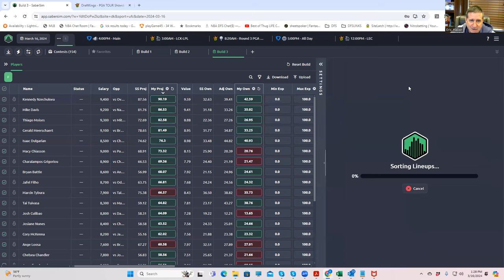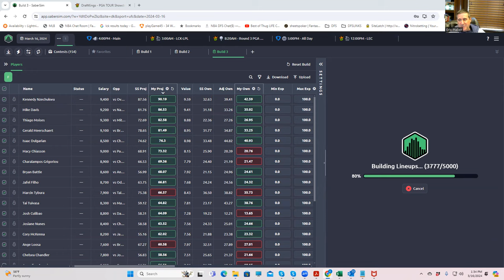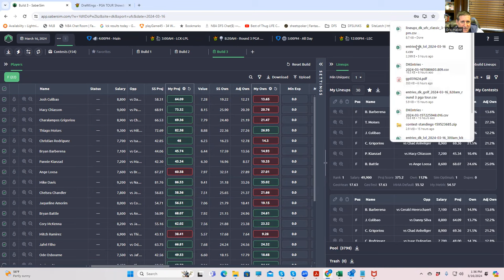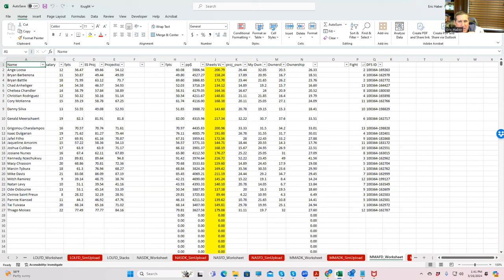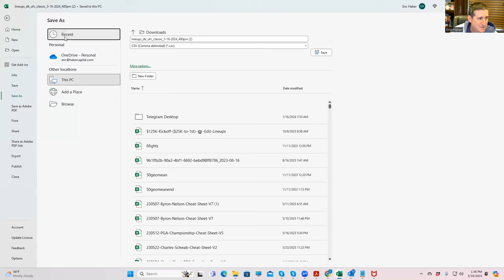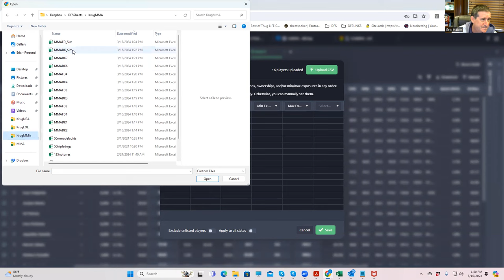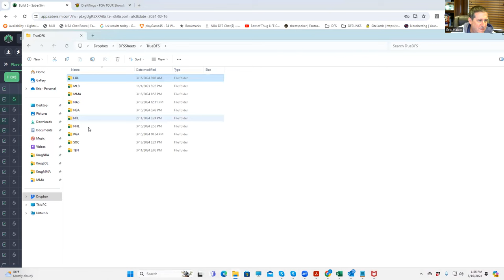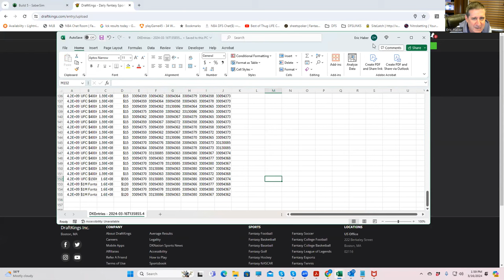UFC DFS Advanced? Lineup Construction